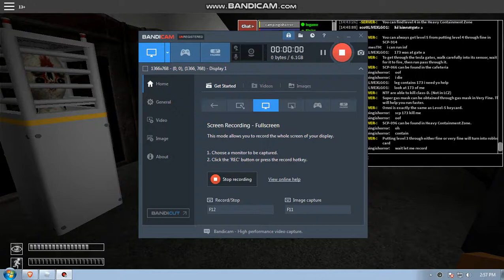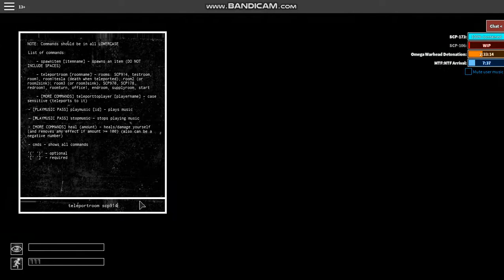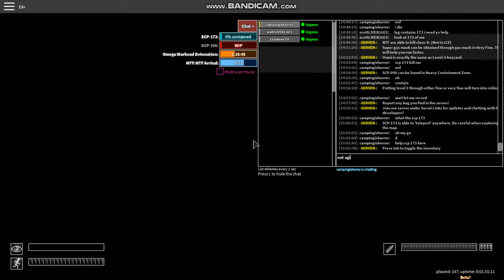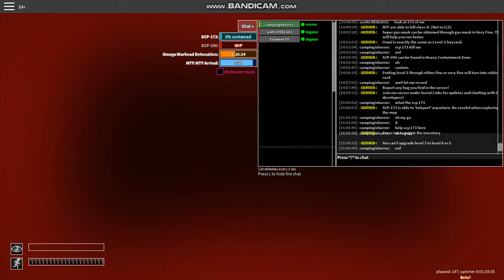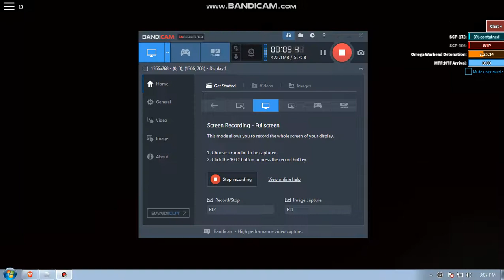SCP 173 Contained SCP 106 CHASING ME